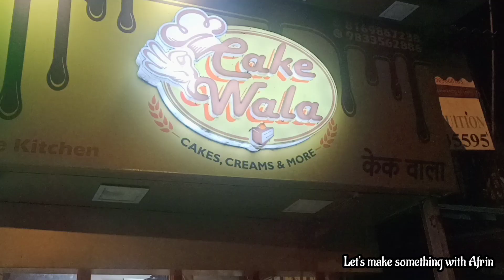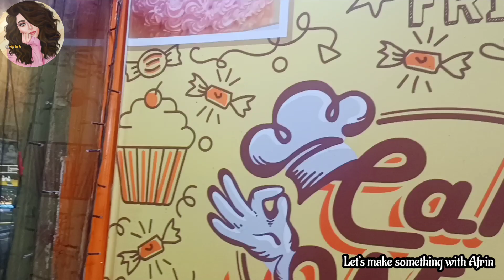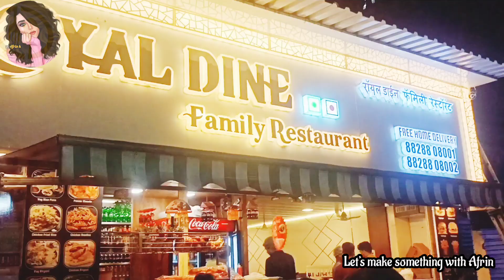Cousin Birthday Celebration Party ♥️| Surprise Plan | The Birthday Vlog | Special Birthday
Hellooo Guys,

birthday  celebration Vlog new video so here it is!
Me sabko dilse se shukriyada karna chahti hu jo bhi aaye video watch ki birthday  party  aapne dua me yaad rakha...

Bus ye vlog meri ek koshish hai, saare memories ko sath me rakhne ki...

Dua mein yaad rakhna...❤️

Lots of loveee❤️

For more updates aap muje yaha bhi follow kar sakte ho...